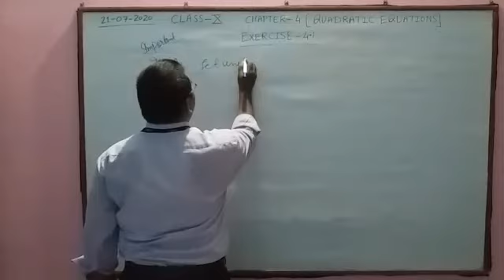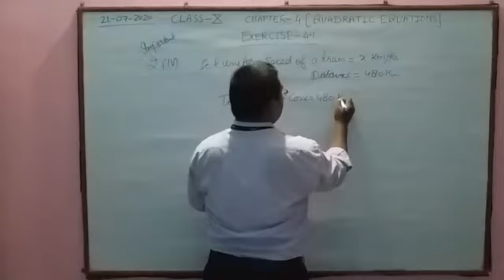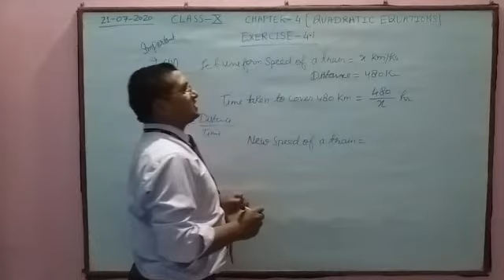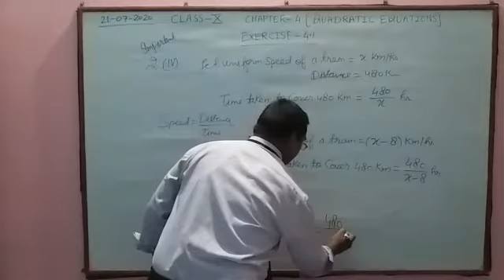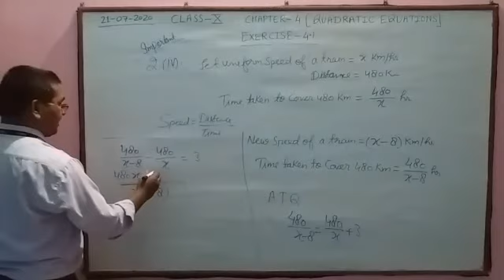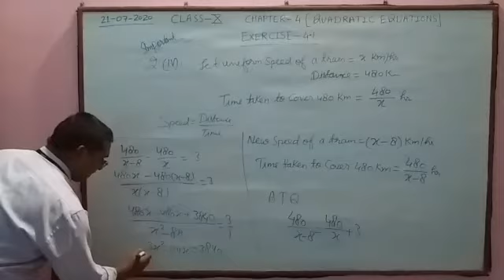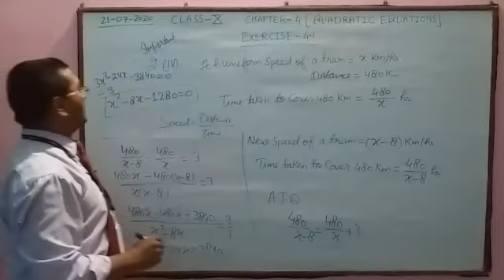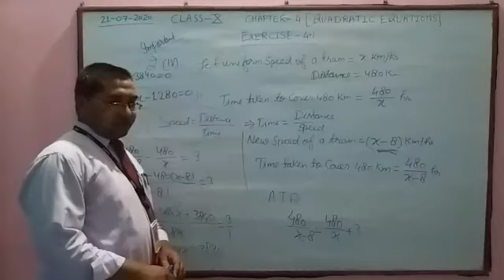CLASS X CHAPTER- QUADRATIC EQUATIONS